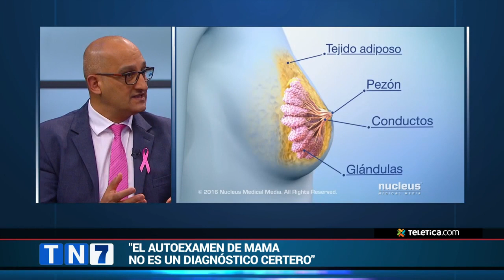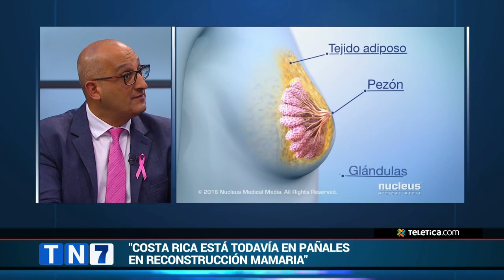Entrevista: “El cáncer de mama es el de mayor incidencia entre mujeres”